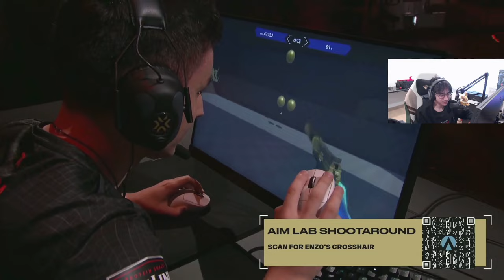Tenz reacts to the FASTEST Aimlab PROS at CHAMPIONS | Low Sens vs High Sens vs... 🤣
EDG ZmjjKK vs PRX f0rsakeN vs FNC Enzo
Which player are you?

ignore